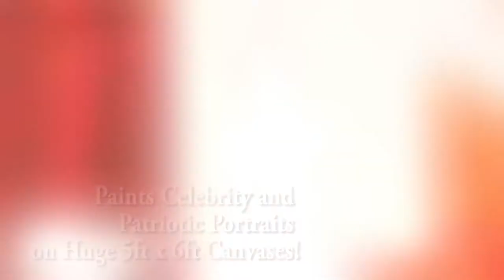Robert Channing - The World's Only Fine Art Speed Glitter Painter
Promo for Robert Channing